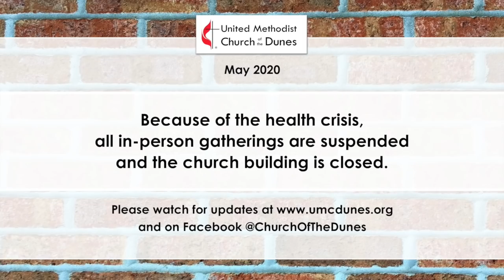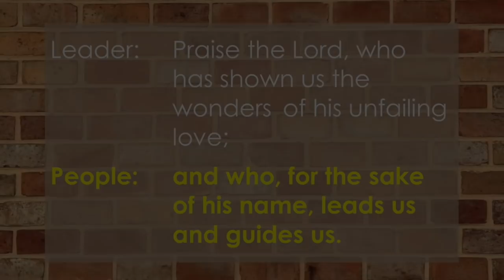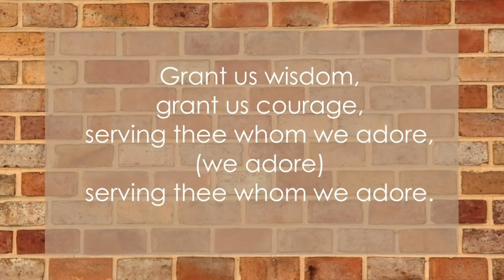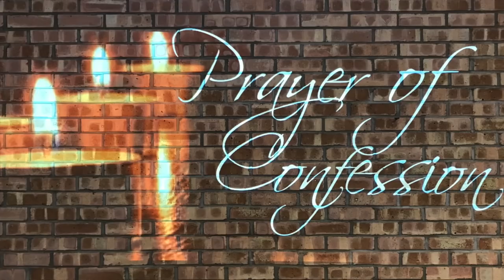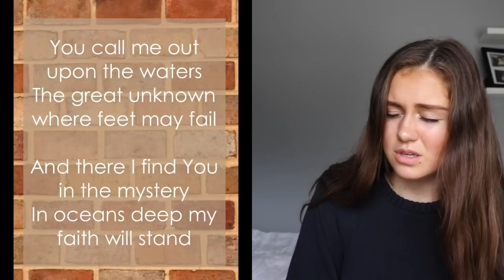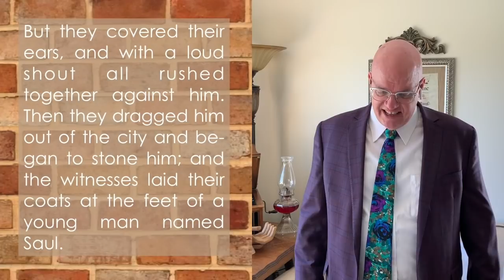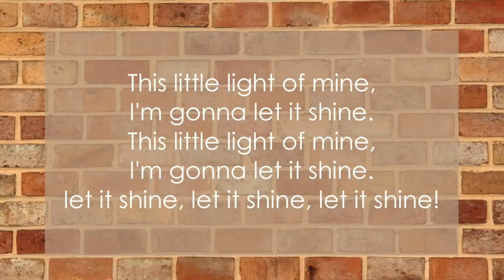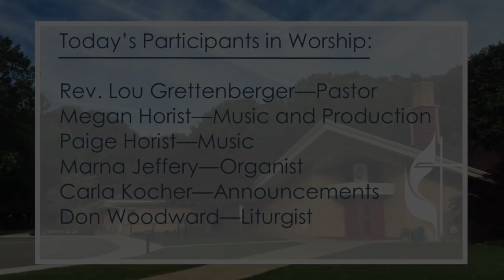May 10, 2020 Worship